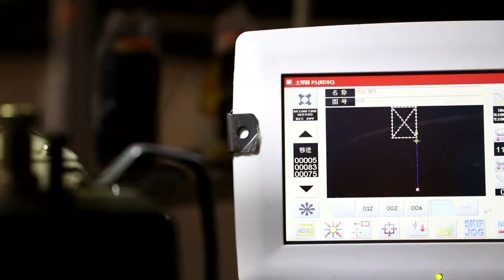manufacture: medical crutch , splint , posture corrector ,back brace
we are manufacture from China , main products :crutch , walking aids , cane , posture corrector , back brace ,